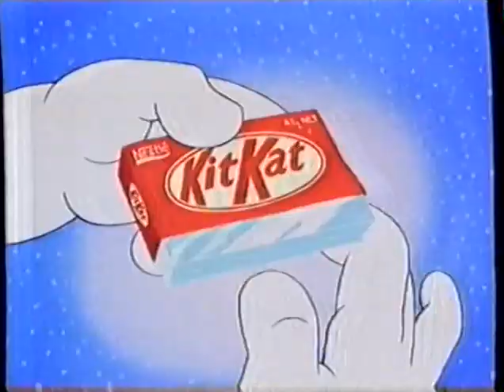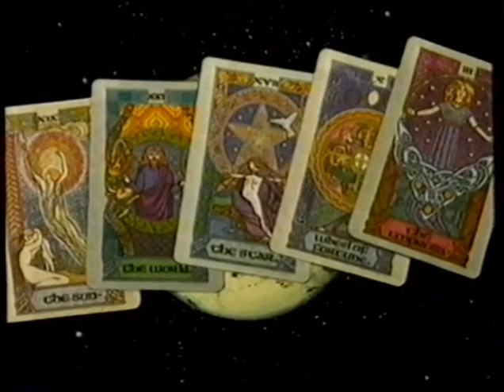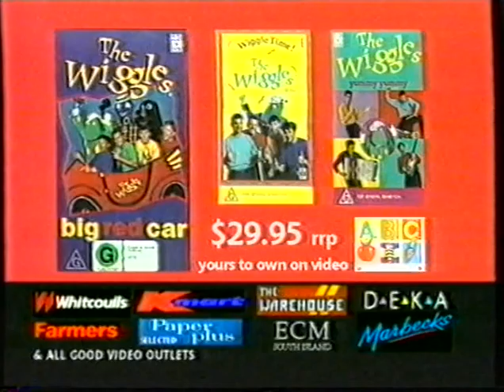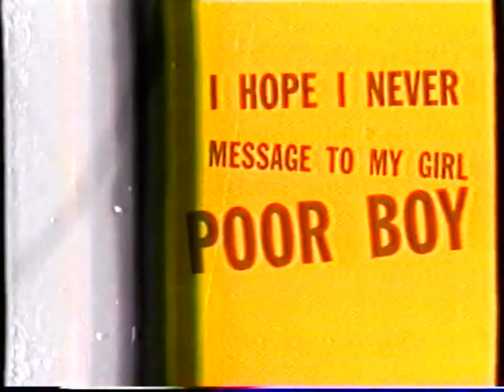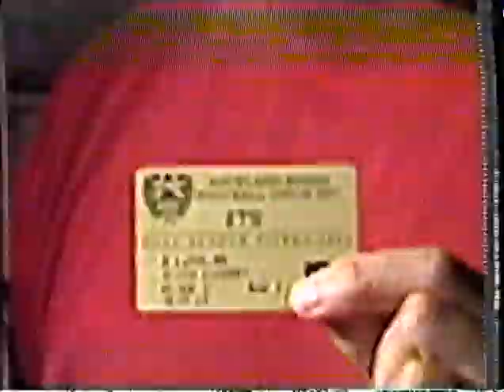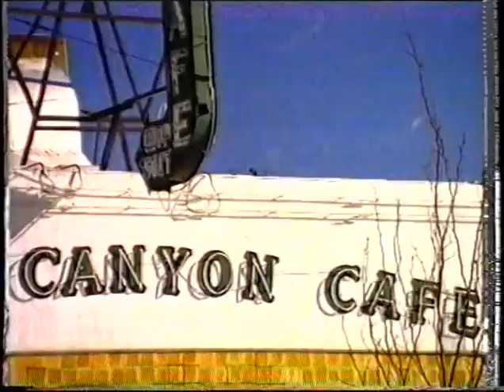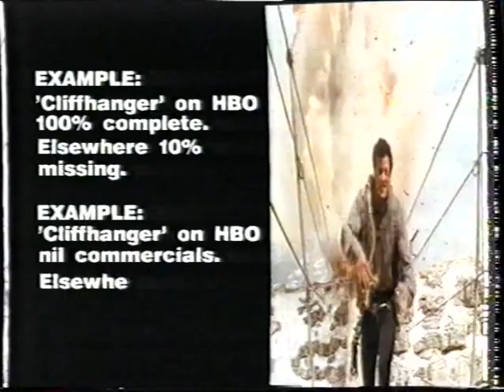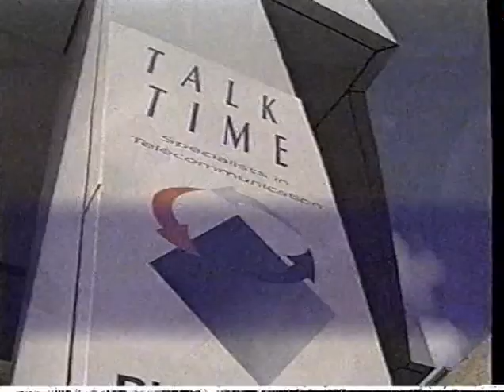1996 NZ TV Commercials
Ads taped off TV2 and Sky Movies.